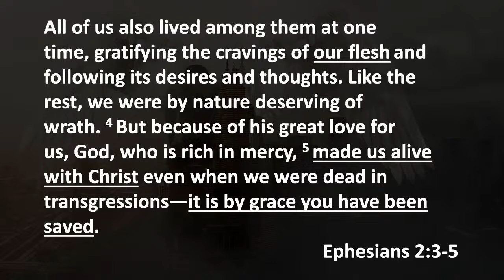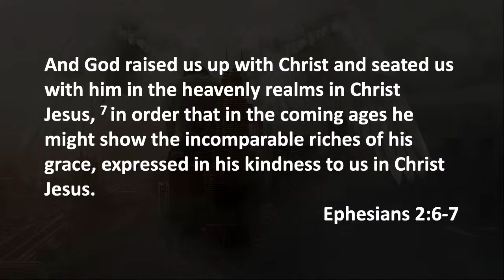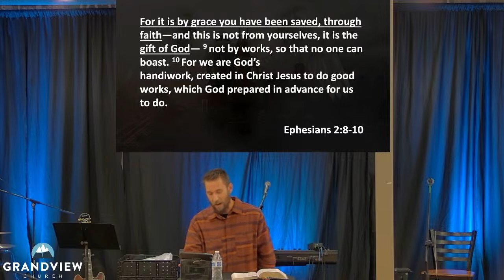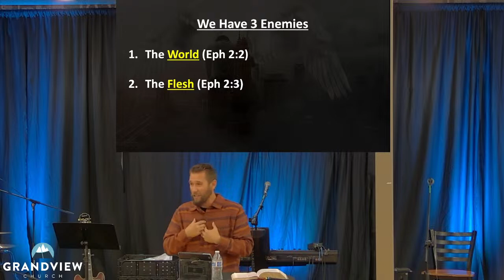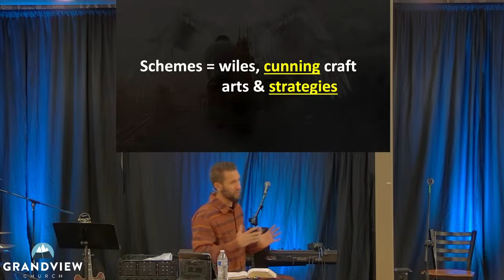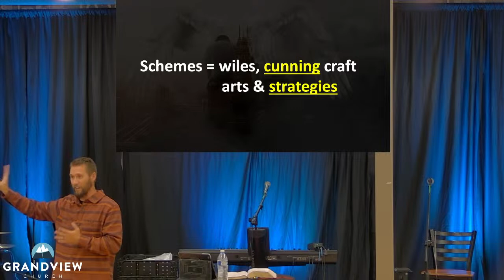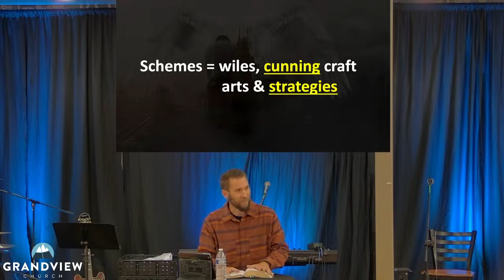Know Your Enemy